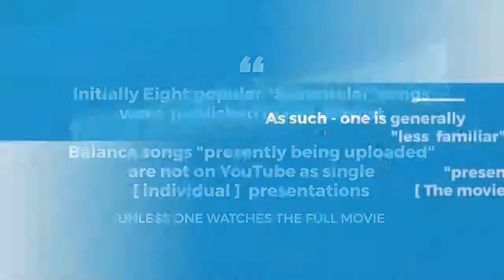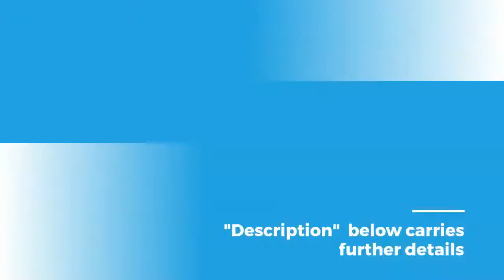Video/song SET 01-16/24, 1930's/40's movie classics, Sakuntalai, " Eriyva .. "- M. S. Subbulakshmi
"Erai va ?" [ to edit] -   M. S. Subbulakshmi    Another of the "less"  listened  to songs   [ 8/14 ] from movie "Sakuntalai" -  Pl see below for .notes on MS & on  Hindu mythology  . The copyright owner is allowing you to use the claimed content and will run ads on your video" -    If the copyright owner wishes the video be remove - please inform by way of comment --This upload is purely for entertainment - "fair use" under copyright law.

M.S. Subbulakshmi
        began her Carnatic classical music training under her mother Shanmukhavadivu; and later in Hindustani classical training under Pandit Narayan Rao Vyas. Subbulakshmi first recording was released when she was 10 years old.
Subbulakshmi gave her first performance at the prestigious Madras Music Academy in 1929, when she was 13 years old . The performance consisted of singing bhajans(Hindu hymns).

In Hindu mythology, Shakuntala (Sanskrit: Śakuntalā) is the wife of Dushyanta and the mother of Emperor Bharata. Her story is told in the Mahabharata and dramatized by many writers, the most famous adaption being Kalidasa 's play Abhijñānaśākuntala (The Sign of Shakuntala).
Film and TV
         A significant number of Indian films have been made on the story of Shakuntala. These include: Shakuntala (1920) by Suchet Singh, Shakuntala (1920) by Shree Nath Patankar, Shakuntala (1929) by Fatma Begum, Shakuntala (1931) by Mohan Dayaram Bhavnani, Shakuntala (1931) by J. J. Madan, Shakuntala (1932) by Sarvottam Badami, Shakuntala (1932), Shakuntala (1940) by Ellis Dungan, Shakuntala (1941) by Jyotish Bannerjee, Shakuntala (1943) by V. Shantaram, Shakuntala (1961) by Bhupen Hazarika, Shakuntala (1965) by Kunchacko, Shakuntala (1966) by Kamalakara Kameshwara Rao, Stree by V. Shantaram.
          The 2009 Indian television show, Shakuntala, was an adaptation of the play by Kalidasa.

Art
          Camille Claudel created a sculpture Shakuntala.

Ref VCD song RC-8  [re clipped]